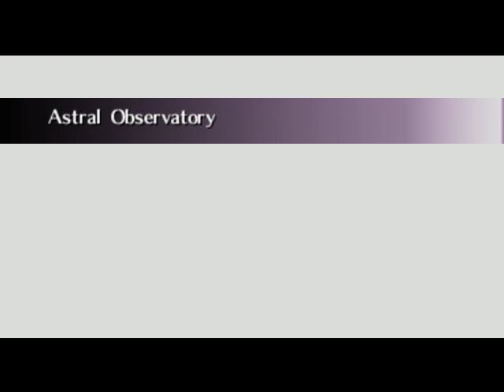Majora's Mask- HAND IN THE TOILET?!